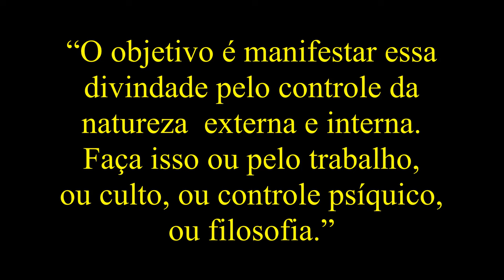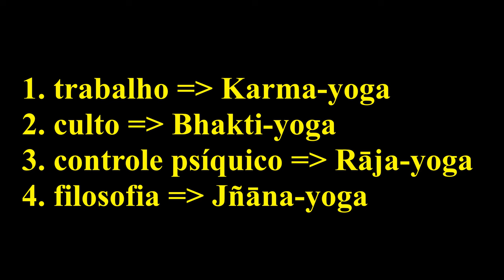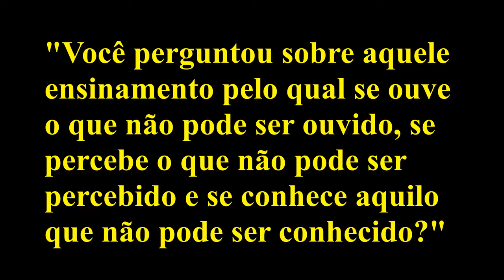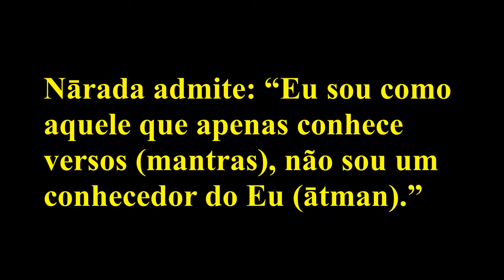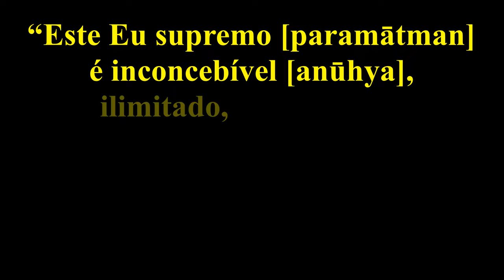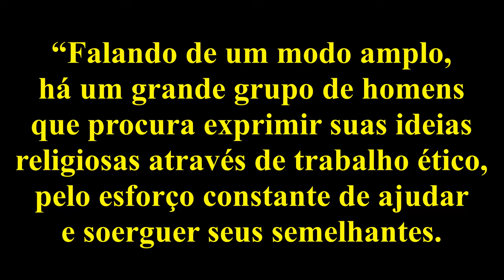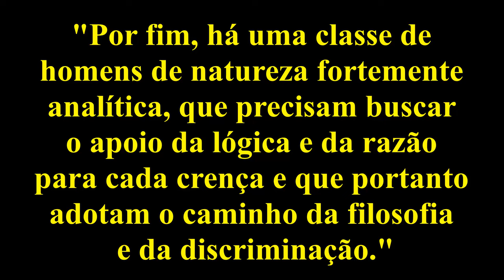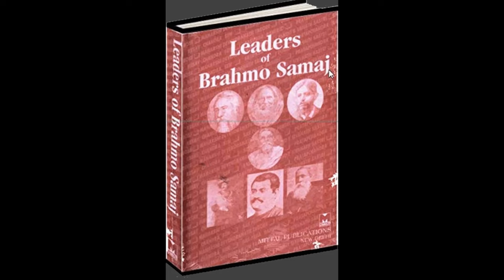O que o Jñāna-Yoga, ou Yoga da Sabedoria, não é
A interpretação mais comum do "Yoga da sabedoria", hoje em dia, é que seria o estudo da filosofia indiana. Essa interpretação foi difundida por Vivekananda, no final do século XIX. O professor Roberto Martins contesta essa interpretação, explicando a diferença entre conhecimento e sabedoria e esclarecendo a natureza do Jñāna-Yoga na antiga tradição indiana.